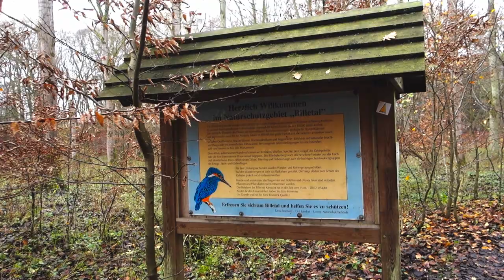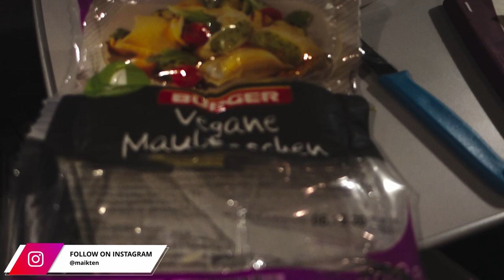Rundweg in Kuddewörde entlang der Bille durch den Sachsenwald | Tageswanderung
Rundwanderung entlang der Bille beginnend in der Gemeinde Kuddewörde.
23 Kilometer hauptsächlich durch Waldgebiet und auf schönen Wanderwegen.